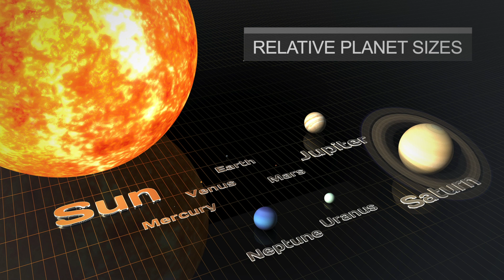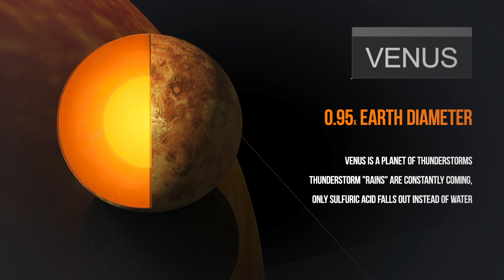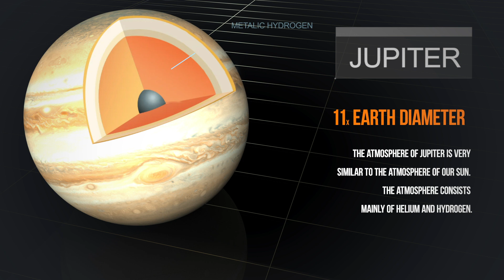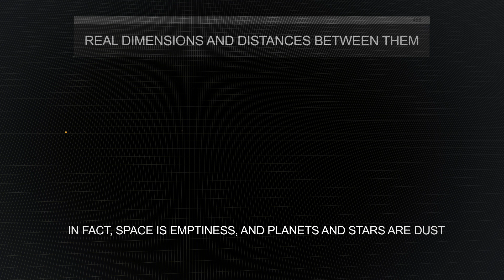How big is the Solar System? Planet size comparison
This video shows the relative sizes of the planets and how far they actually are from the Sun.